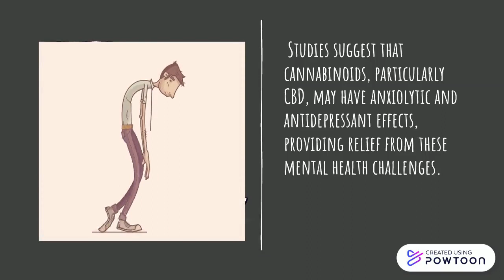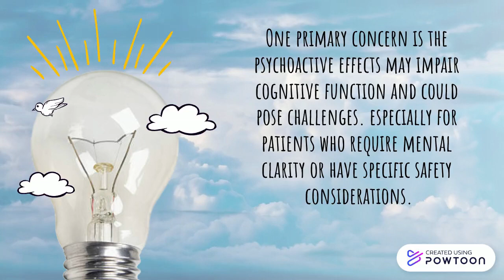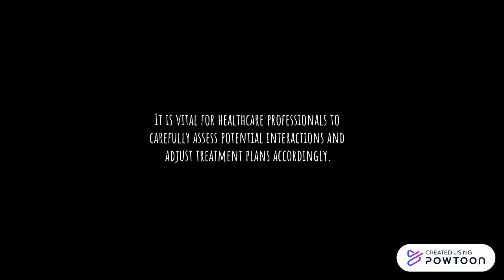CANNABINOID PART 2